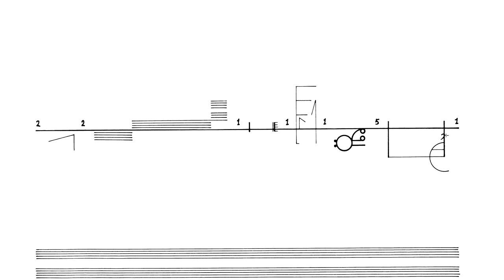Cornelius Cardew: Treatise. Page 54